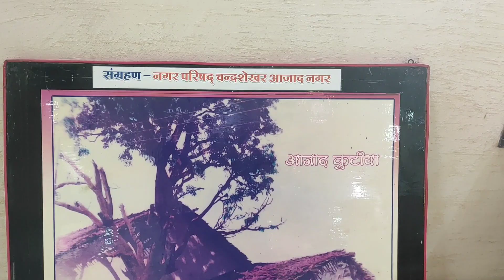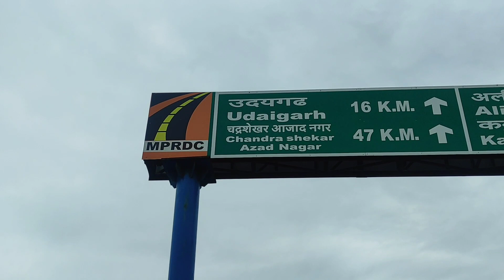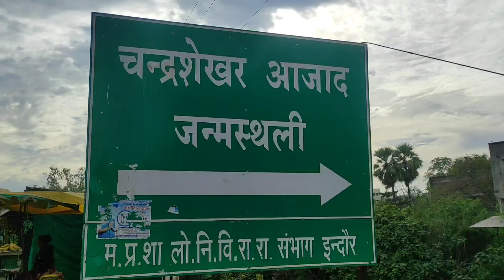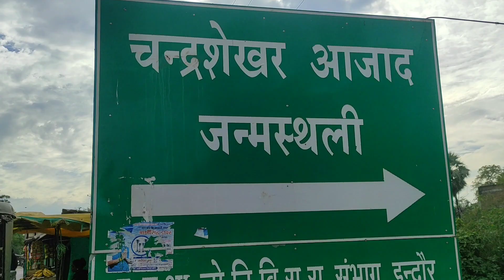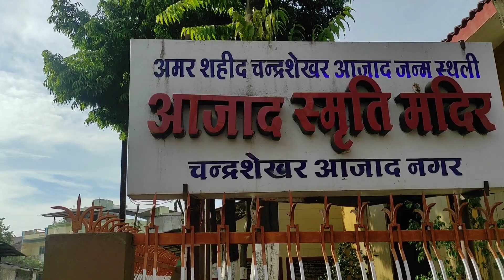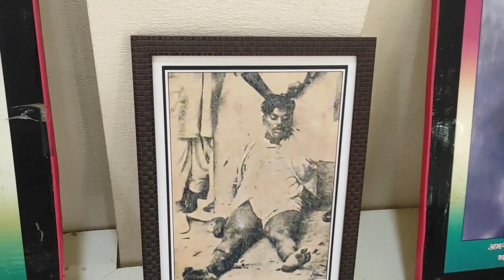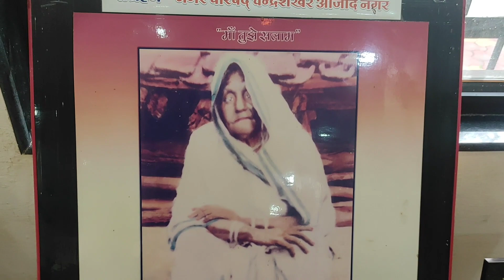Chandrashekhar Azad Village Bhabha | Odisha to Ladakh Solo Journey Day 34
Odisha to ladakh by walk and hitchhiking day 34 exploring chandrashekhar Azad Home bhabhra.